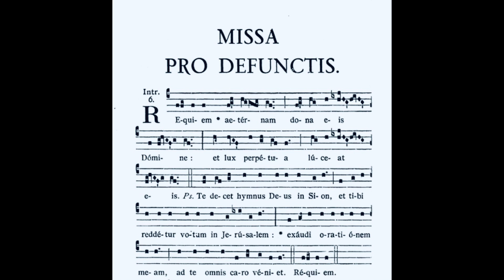Requiem - Ad introitum